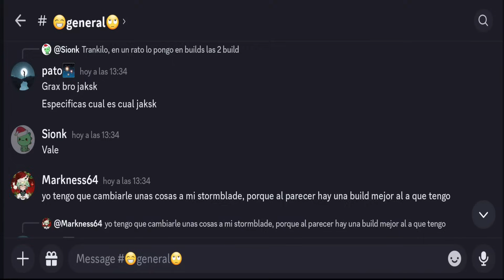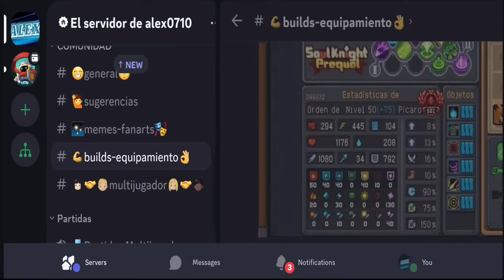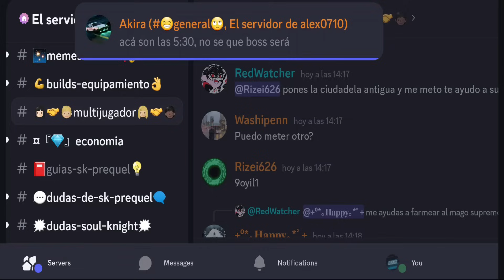Obtén Cornalina En Pocos Días, Guía Para llegar a Cornalina Rápido Soul Knight Prequel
En esta ocasión veremos como podemos llegar al rango cornalina en el poco tiempo que falta, esta guía va enfocada a todo aquellos que están empezando y que quieren conseguir las recompensas del rango cornalina, veremos varios consejos para que en el poco tiempo que queda puedan conseguirla, espero que el video les haya sido informativo y que les haya gustado, de ser así suscríbete.